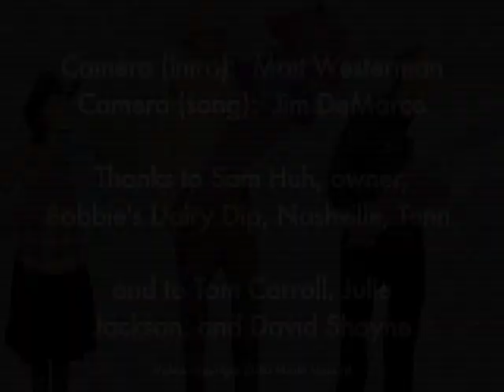Double Dippin' (music video)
The roller coaster occupants during the guitar solo (1:39) are FDR, John Maynard Keynes, Paul Krugman, and Benoit Mandelbrot, followed by Merle and his band.

That's Hazard with a "z" (not Haggard with a "gg").